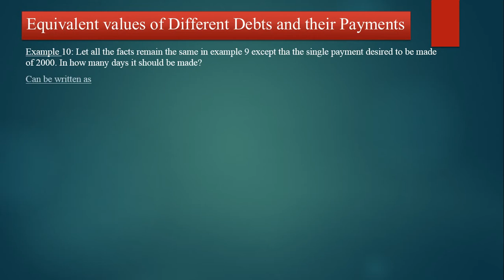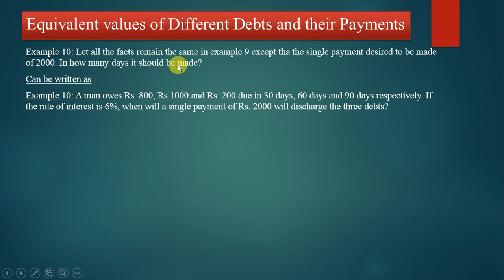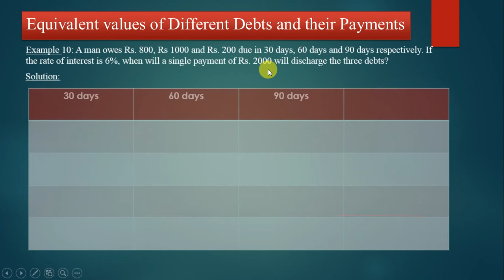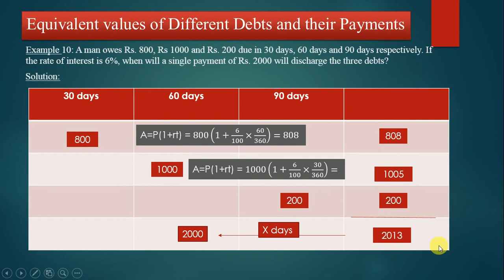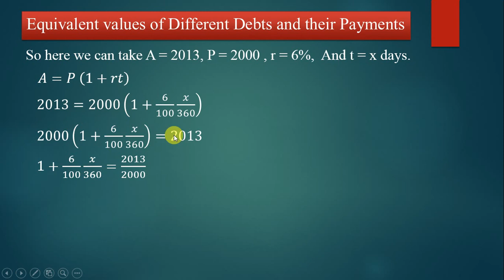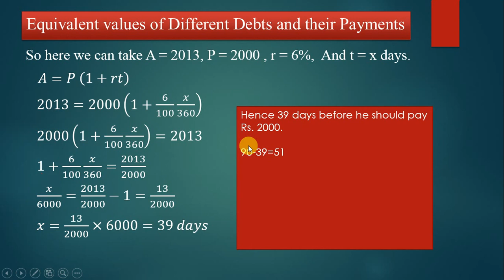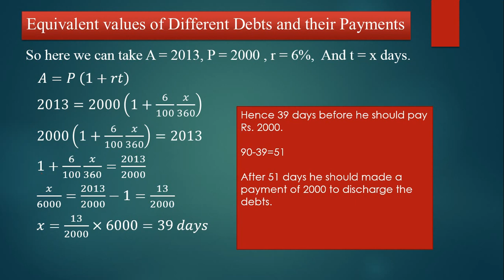Lecture 27 equivalent values of different debts